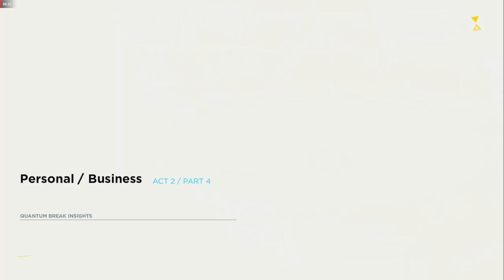Finding Another Time machine || Will Made This Time Machine || Quantum Break || Midnight Gamers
Will made this time machine to stop the wrong. Jack found the time machine with Beth.
You can also give us your gameplay.